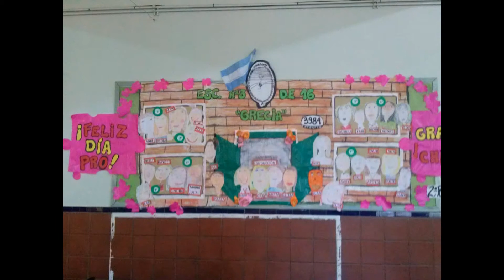Día del Maestro 2015